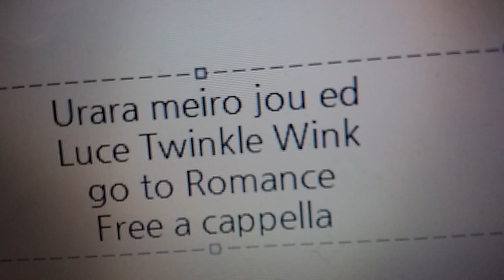うらら迷路帖 ED - go to Romance››››› - Luce Twinkle Wink☆ Free a cappella フリーアカペラ